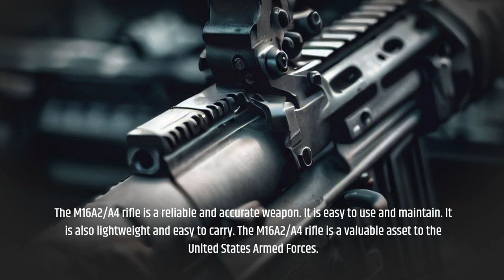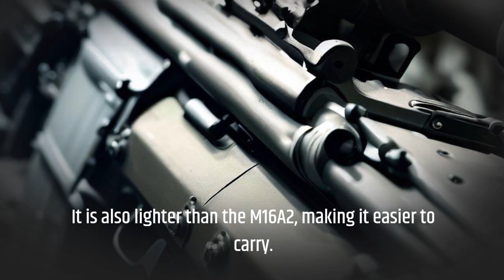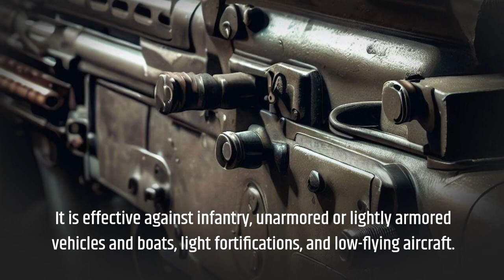2023 Balikatan Joint Military Exercises: What Are they For and the High-Powered Weapons They Use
The 2023 Balikatan joint military exercises, also known as the shoulder-to-shoulder military exercises, are an annual military event in the Philippines that aim to enhance the military readiness and interoperability of the participating nations while also promoting regional stability and security in the Asia-Pacific region. The exercises take place over a period of two weeks and involve a variety of military training scenarios, such as live-fire exercises, amphibious landing drills, and humanitarian assistance simulations. This year, military personnel from the Philippines, the United States, and Australia are the three countries participating in this Balikatan 23 or shoulder-to-shoulder military exercises event.

To learn more and read the blog version of this vlog,